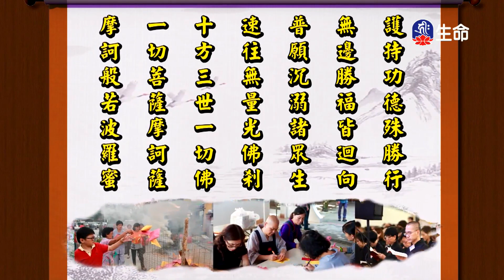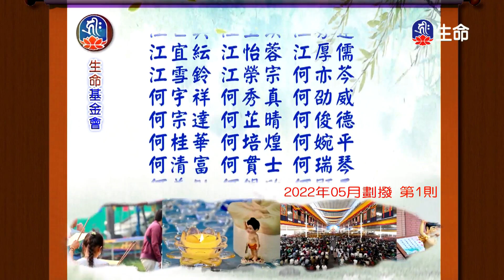妙法蓮華經(132)_長老法語_(lifetv_20230313_06:00)